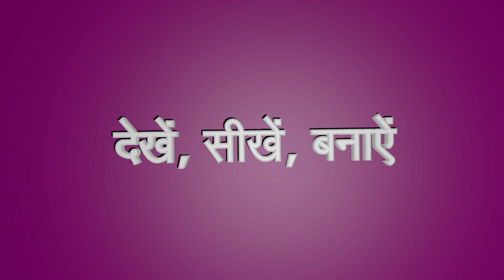बैंगन का भर्ता -- Baingan Ka Bharta